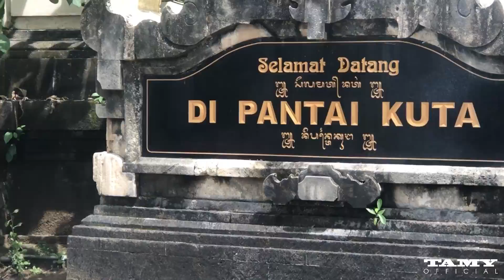Bali Update 2022 | Viral, Foreign Tourists Complain about the Treatment of Traders on Kuta beach